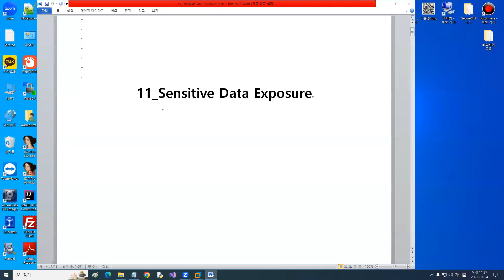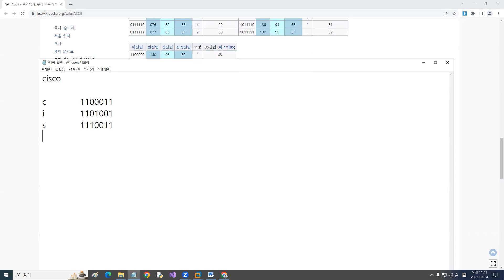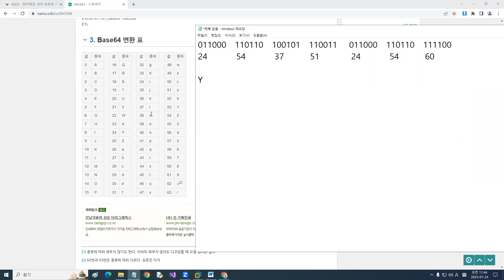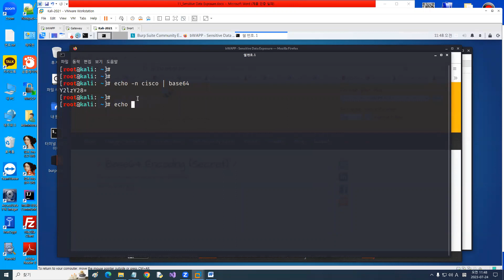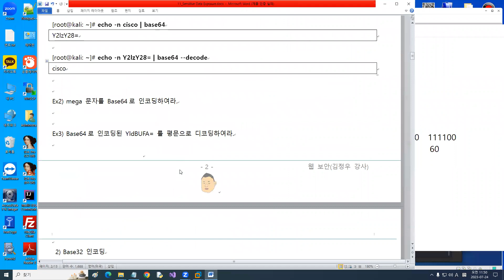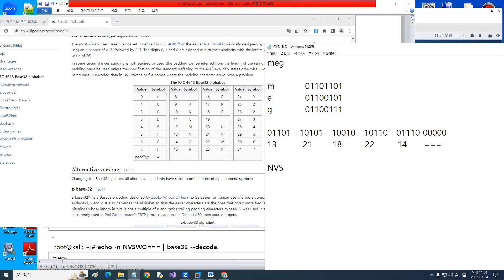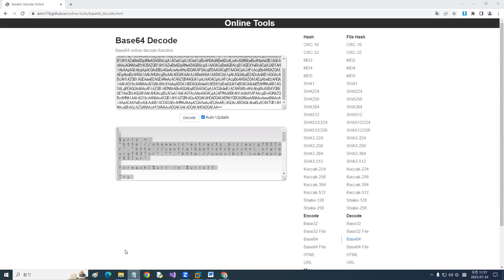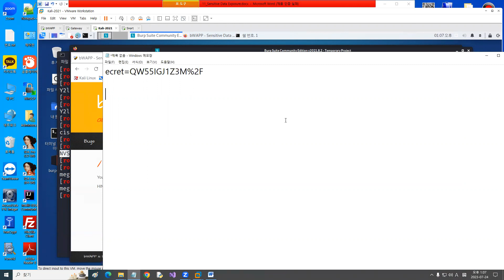55_Base64 (Encoding Secret)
bWAPP(beebox) / Base64 (Encoding Secret)